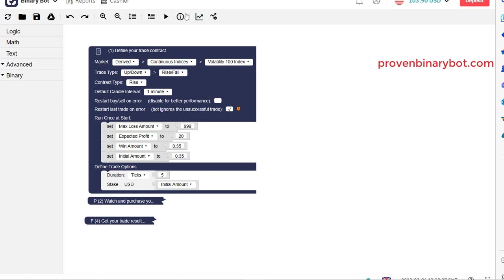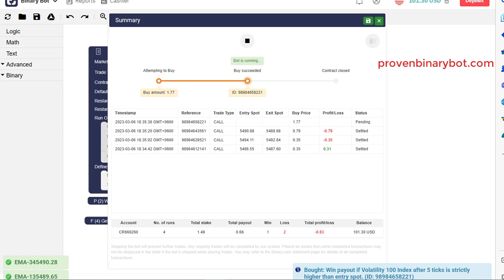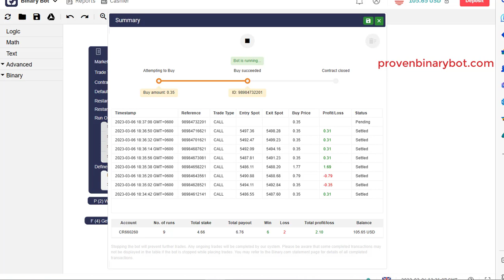Quick Real Profits - Exponential Strategy Bot | Effective Massive Deriv bot Free Download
How to Start Binary/Deriv.com:
Step 3: Upload the downloaded .xml file
Step 4: Run the bot
Step 5: Make money

How to use Binary Indicators:

Step 2: Download the mt4 Indicator or template files
step 3: Install the indicator to your MT4 platform
Step 4: Analyze the market with indicators
Step 5: Make trade using mt4 indicators
Step 6: Make Profit

How to use forex robots/indicators:

Step 2: Download the Indicator file
Step 4: Run the Indicator to your demo account
Step 5: After testing, if profits go to real account